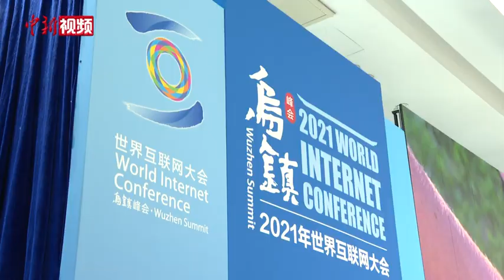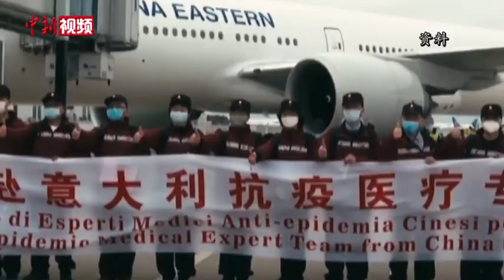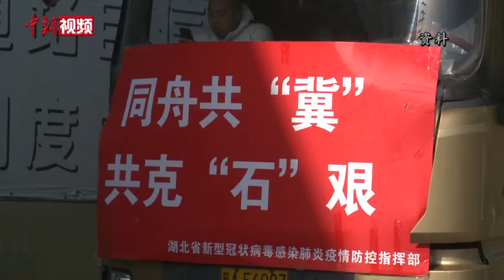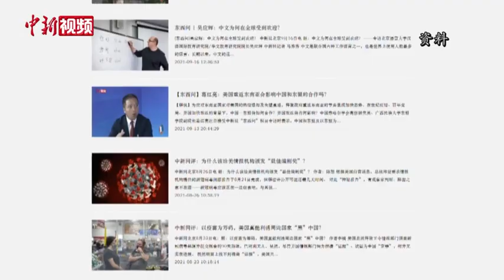2021世界互联网大会全球抗疫与国际传播论坛举行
9月26日，2021年世界互联网大会乌镇峰会全球抗疫与国际传播论坛在浙江乌镇举办。中外嘉宾围绕“全球抗疫与国际传播”主题，集中探讨了全球抗疫背景下，如何加强网络国际传播合作，坚持科学理性、坚守公平正义、广泛凝聚共识。